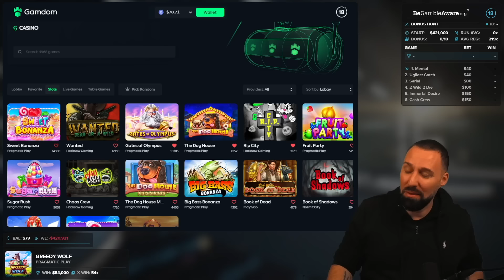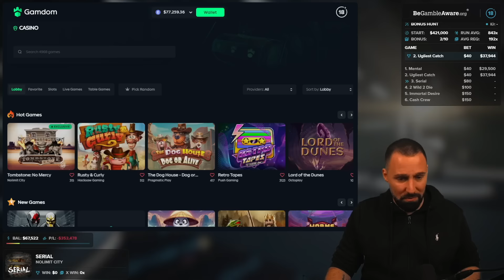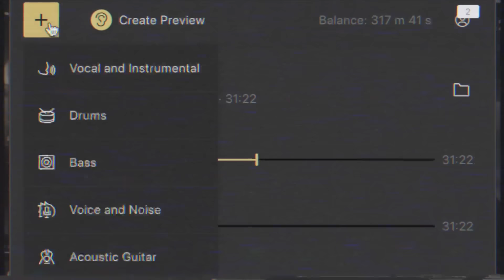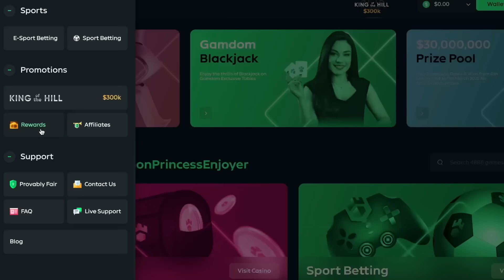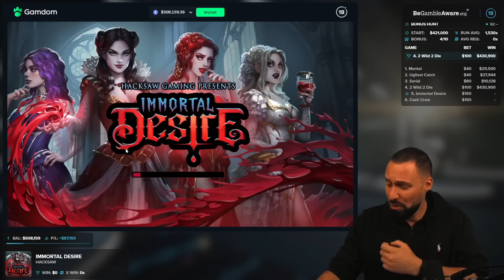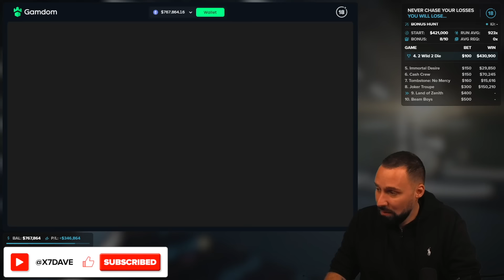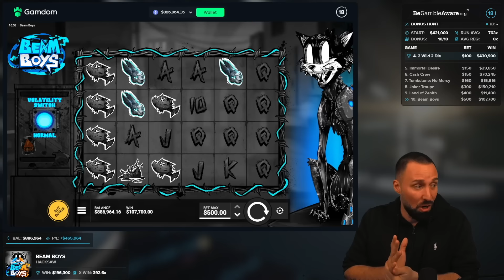LITTLE BONUS OPENING WITH HUGE PROFITS!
Join me today on a cheeky little BONUS OPENING with MASSIVE PROFIT! Buckle up for this FUN EPISODE!